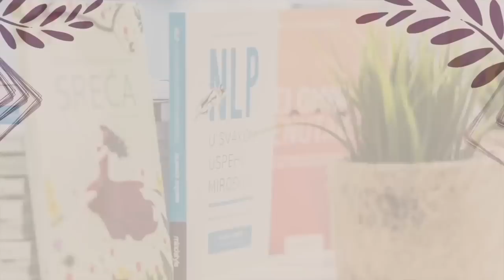Dve BESPLATNE tehnike za srećan i ispunjen život || SLAVICA SQUIRE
DVE BESPLATNE TEHNIKE ZA SREĆAN I ISPUNJEN ŽIVOT // "Za većinu ljudi, život je kao ružno vreme - stanu i čekaju da prođe", rekao je jednom Džek London. I stvarno, mnogi od nas sebi ne dozvoljavaju da uživaju u životu dok se ne stvore neki posebni uslovi - da završe škole, pa da nađu posao, pa partnera i brak, pa decu... A onda čekaju i da sve to završe i njihova deca. Međutim, dok čekate da sve obaveze koje ste sebi nametnuli prođu, obično prođe život.
Ako ne umemo da uživamo u onome što imamo sada, onda je besmisleno sve što postižemo.

Ljudi misle da će biti srećniji i zadovoljniji kada postignu ovo ili ono. Ali neće! Jer mi moramo da naučimo prvo da budemo srećni sa onim što imamo sad i ovde.

Zato u ovom videu sa vama delim dve  korisne navike koje možete lako i brzo da praktikujete, a koje mogu ekstremno da unaprede kvalitet vašeg života.

Za vaše najviše dobro od ❤️
Slavica

Pitanja na koja odgovaram u ovom videu:

Koje navike mogu da poboljšaju vaš život?
Kako fokus utiče na naž život?
Kako da unapredite kvalitet svog života?
Kako zahvalnast utiče na naš život?
Zašto ljudi ne uživaju u svom šivotu?
Zašto ljudi odlažu svoju sreću?

O NAŠIM EDUKACIJAMA

MOJE KNJIGE

BESPLATAN SADRŽAJ

🎁 BESPLATNI ONLINE PROGRAM - JER NAM SE MOŽE!

Većina ljudi ne postigne uspeh koji im omogućava da budu ispunjeni i velikodušni koliko bi voleli. Ja verujem da životna priča svakog čoveka može da se unapredi. Zato već 20 godina proučavam nauku ličnog prosperiteta, isprobavam razne metode u praksi, pišem knjige i na svom Institutu, kroz izvanredno kreirane, kvalitetne i praktične edukacije, podučavam ljude kako mogu da kreiraju posao i život koji će da obožavaju. Ljudi zaslužuju priliku da postanu srećni i uspešni sa lakoćom, a ja im tu priliku pružam kao trener kroz edukacije i kao coach kroz individualnu podršku, jer verujem da ako je put do uspeha popločan isprobanim metodama, onda će više ljudi moći lakše i brže da postignu ispunjen i velikodušan život. Najveći utisak mojih klijenata je ”da mi je ovo bilo i ranije”.